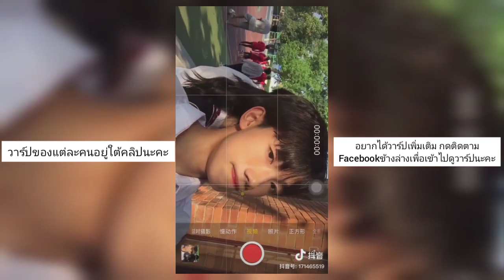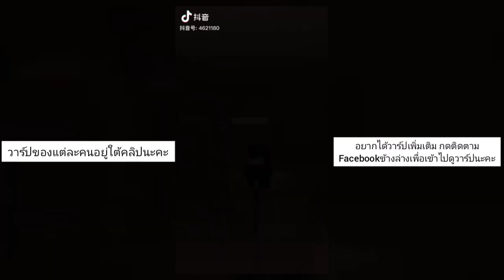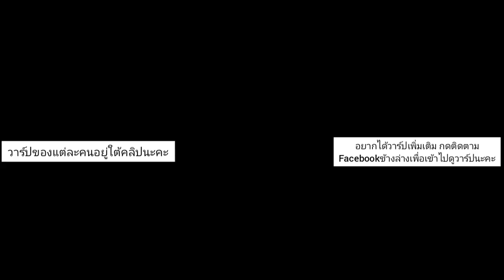TIK TOK CHINA | ของดีเมืองจีน | EP.24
*วาร์ปคร่าวๆอยู่ใต้คอมเม้นนะคะ^^

👉🏻อยากได้วาร์เพิ่มเติม กดไลค์เฟสบุ๊กแฟนเพจแล้วทักมาขอวาร์ปอันอื่นได้นะคะ^^

อยากให้แอดมินทำคลิปอะไรเม้นบอกใต้คลิปได้นะคะ^^

*อย่าลืมกดไลค์ กดแชร์ กดติดตาม และอย่าลืมกดกระดิ่งเพื่อที่จะไม่พลาดชมคลิปใหม่ๆจากช่องเรานะคะ😉😊

ทักทายพูดคุยกับแอดมินได้ที่👇🏻👇🏻